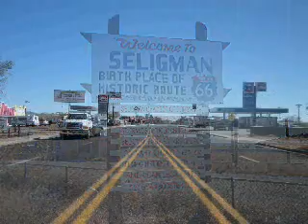Scenes From The Southwest #4 (THE ROAD TO TUSAYAN)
This is a rebooted video documenting the drive from Franconia, Arizona to Tusayan, Arizona along Interstate 40 and Highway 64.  I tried to capture some, but not all, of the spectacular scenery during the drive.  Something to keep in mind:  The section of I-40 between Yucca, Az to Seligman is a steep grade due to an elevation difference of almost ONE MILE.  Going east, and up, the eighteen wheeler trucks almost crawl due to their struggling to climb up the steep grades.  On the other hand, going west, they are racing down at high speed.  While admiring the scenery, be watchful of these trucks.  At the same time, be aware that the air gets thinner as you get close to Seligman which could make a driver slightly giddy.